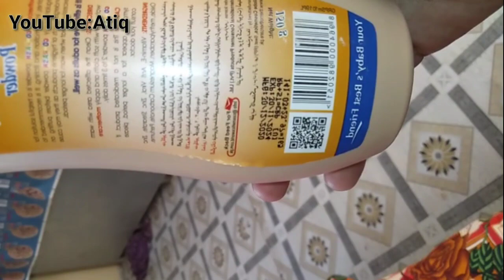Mother Care Best || Baby Rash Products in Pakistan || Used in Urdu...